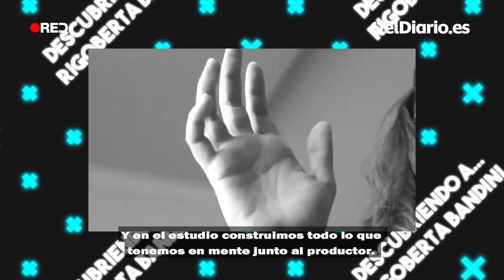Rigoberta Bandini, de doblar a Caillou a arrasar en la música electrónica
Con 'In Spain We Call It Soledad' y 'Too many drugs', Paula Ribó es la sensación de la música electrónica española. Actriz, escritora y cantante, comenzó su andadura musical hace una década y, actualmente, cuenta con más de 100.000 oyentes mensuales en Spotify

Apóyanos.